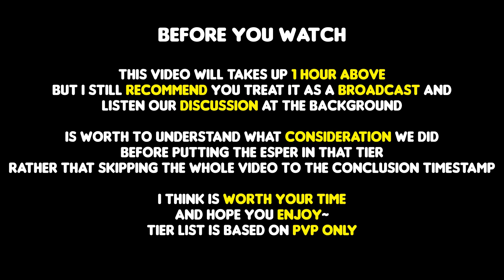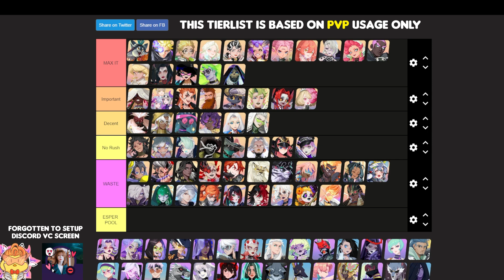**UPDATED** ABILIMON PVP TIERLIST 2024 - ALL LEGENDARY AND PVP ONLY| DISLYTE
Timestamp :
00:00 Before you watch
00:05 Introduction
01:20 Yun Chuan
02:18 Brewster
04:04 Cecelia
05:33 Mateo
06:35 Liling
08:18 Cang Ji
08:44 Anna
10:27 Donar
12:25 Nuxi
14:26 Jiang Jiu Li
16:00 Intisar
17:50 Unas
19:10 Ethan
20:43 Xuan Pin
22:13 Embla
22:50 Lian
23:50 Raven
25:14 Ginny
25:53 Tevor
27:52 Tang Xuan
28:38 Farrah
29:38 Toland
30:48 Jin Qiu
31:23 Elliot
32:57 Tiye
34:45 Valeria
35:21 Liam
37:05 Gaius
38:32 Ahmed
40:09 Sally
41:05 Lewis
41:56 Ashley
43:13 Norah
43:57 Camille
44:48 Zora
45:18 Sienna
47:02 Hilda
48:42 Gabrielle
50:37 Everett
52:52 Fatum Sister
54:30 Eliane
56:21 Hailey
57:25 Jin Yu Yao
58:45 Archibald
1:00:59 Yamato
1:02:00 Ophelia
1:03:30 Biodina
1:04:42 Mavis
1:05:11 Ollie
1:06:18 Clara
1:07:47 Triki
1:08:50 Lucas
1:10:05 Ife
1:10:18 Javid
1:10:50 Hyde
1:11:57 Yuhimme
1:12:52 Leora
1:14:08 Abigal
1:15:39 Narmer
1:17:00 Conclusion